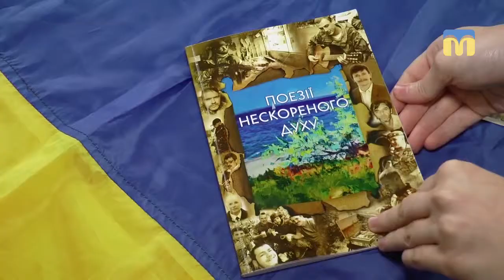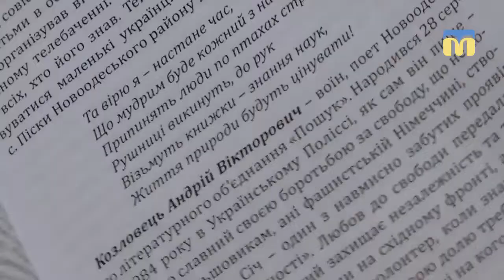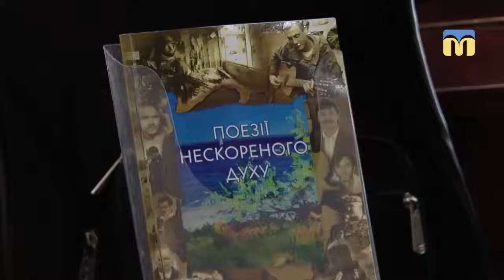Збірка «Поезії нескореного духу»: вірші та прозові замальовки, присвячені подіям у зоні АТО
Вірші про війну під надламні гітарні акорди. У Миколаївській обласній бібліотеці для юнацтва презентували художню збірку «Поезії нескореного духу», присвячену подіям у зоні АТО.